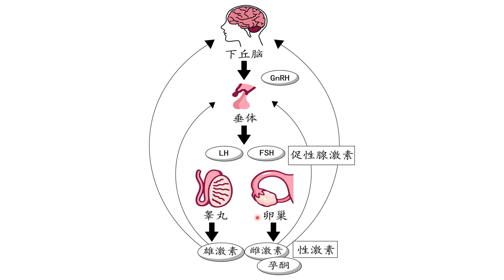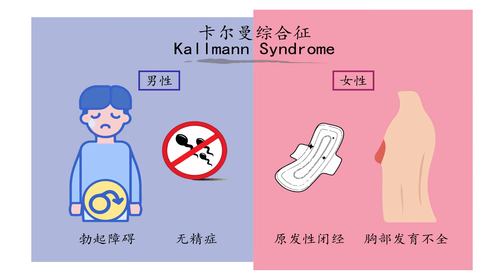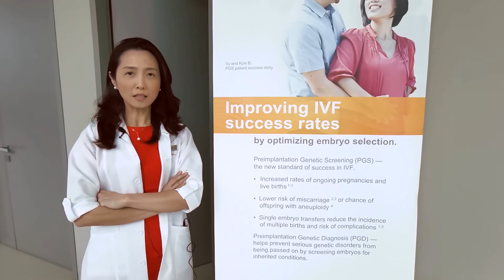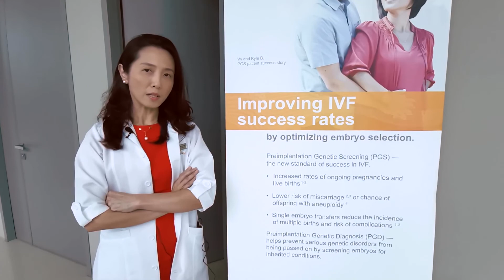您认识卡尔曼综合征吗？| 林磊君医生 || What's Kallmann Syndrome | Dr Lim Lei Jun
路漫漫其修远兮，吾将上下而求索---屈原《离骚》

卡尔曼综合征或许离您的生活很远，但深受其害的患者却一直有着难以申诉的痛苦及困扰。这源自基因异常的疾病也让患者没有痊愈的可能。所幸科技及医学可以减轻他们的负担，让他们在生育这个路口重新拥有选择的机会。

让我们一起多了解这罕见疾病，影片中讨论卡尔曼综合征的特征及解决方案。如果您需要帮助，请联络我们（

长风破浪会有时， 直挂云帆济沧海---李白《行路难》